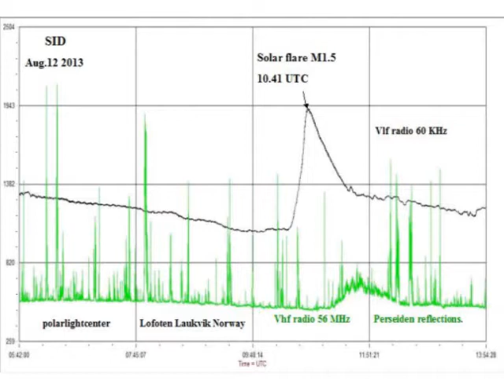On August 12, 2013 Solar Flare Erupted from The Sun! Directed Towards Earth!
On August 11th, 2013 C8-Class Solar Flare Erupted from The Sun! Directed Towards Earth!